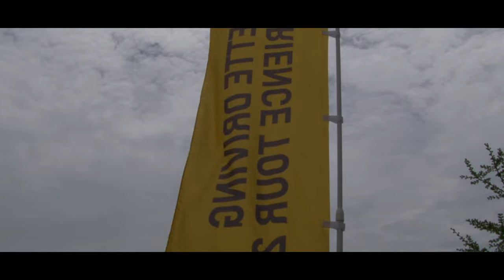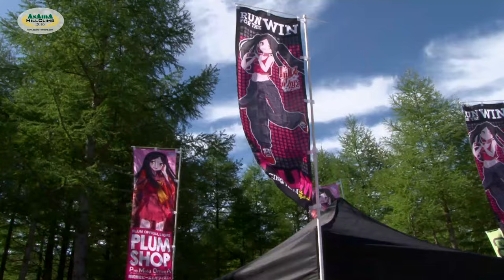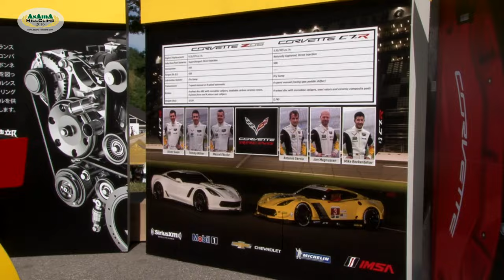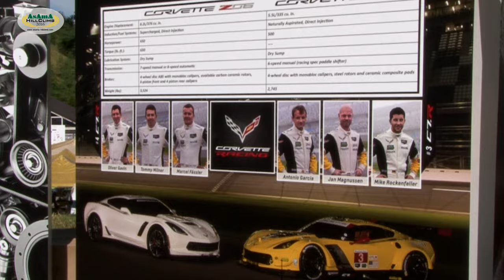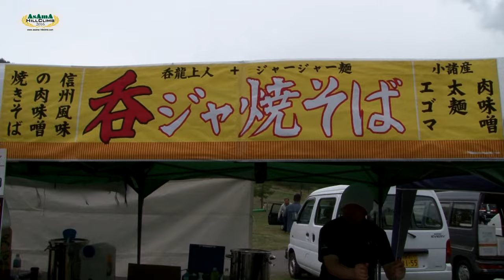Asama Hillclimb 2016 Digest Movie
Asama Hillclimb 2016 ２日間のイベント風景をまとめたダイジェストムービー。